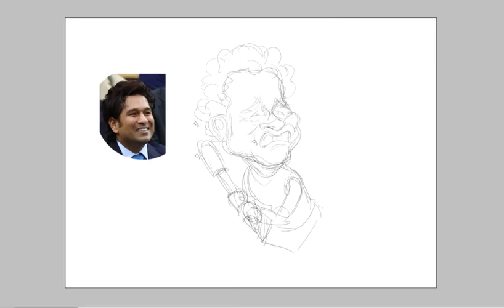Caricaturing Sachin Tendulkar!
Sachin Tendulkar's caricature done as a part of an editorial cartoon.